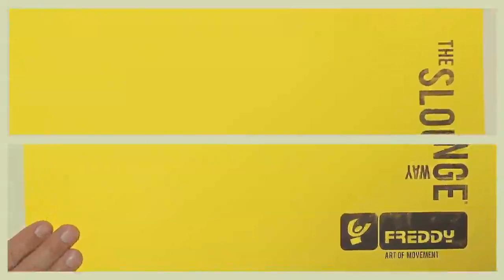11 Slounge Way - Freddy